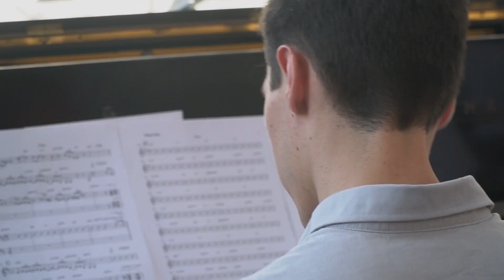Hillai & Nitsan +7- live in Tel Aviv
Hillai and Nitsan present an exciting rooftop show live from Tel Aviv. Featuring original arrangements for music by Toninho Horta, Tom Jobim, Milton Nascimento and João Gilberto. The unique instrumentation includes:
Joe Melincove - Flute
Hillai Govreen - Clarinet
Jonathan Hadas - Bass Clarinet
Naama Serfaty - Violin
Ori Ron - Cello
Nitsan Kolko - Piano
Yoav Eshed - Guitar
Gonn Shani - Bass
Alon Benjamini - Drums